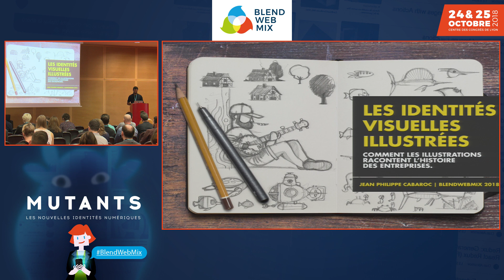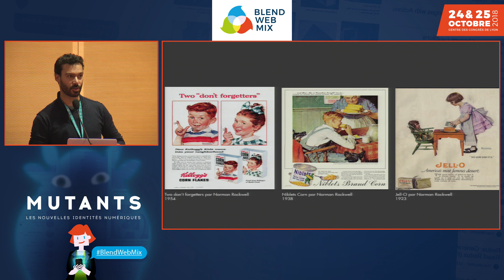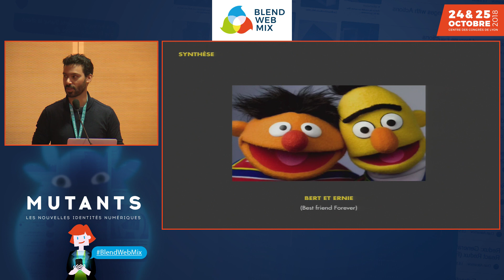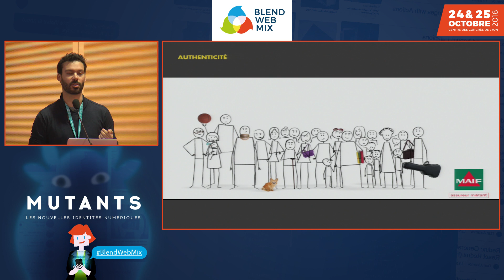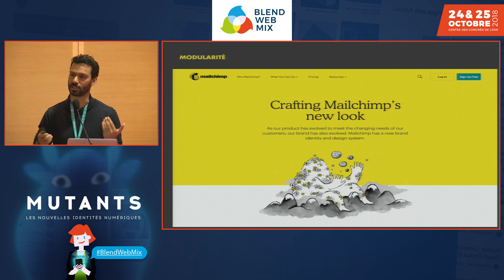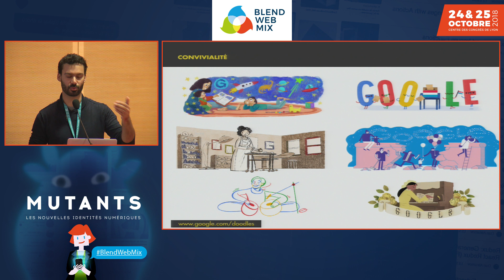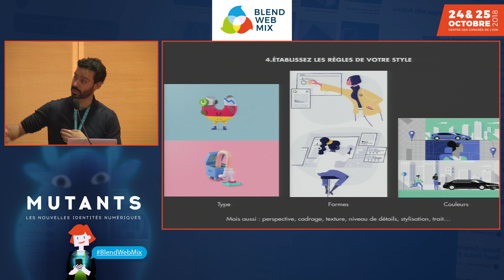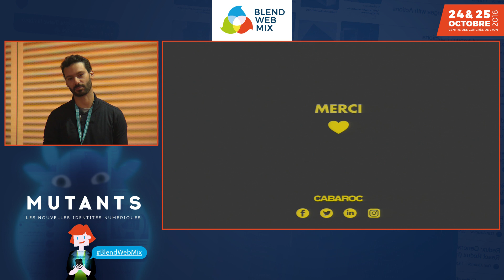Les identités visuelles illustrées - Jean Philippe Cabaroc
Chaque entreprise espère attirer l’attention, notamment grâce à une identité visuelle unique, qui saura véhiculer avec justesse ses valeurs. L’illustration, grâce à sa richesse formelle, est régulièrement choisie pour représenter la personnalité parfois complexe d’une organisation ou d’un projet. Qu’elles aient une fonction humoristique, pédagogique ou narrative les illustrations utilisées dans les identités sont très diverses et laissent rarement indifférent… encore faut-il les exploiter de manière pertinente.